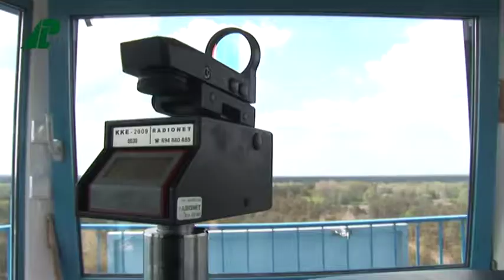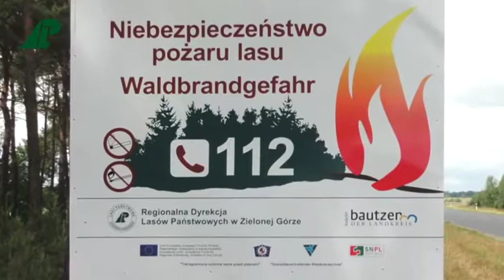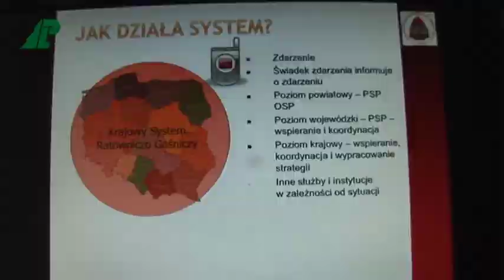Waldbrände kennen nämlich keine Staatsgrenzen!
Der Waldbrandschutz ist eine der Prioritätsmaßnahmen, die durch den staatlichen Forstbetrieb - Staatsforst - umgesetzt werden. Dies ist im deutsch-polnischen Grenzraum, in dem sich ausgedehnte brandgefährdete Waldgebiete befinden, besonders wichtig.